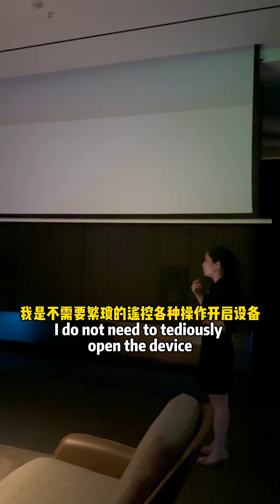How to design a home theater model?